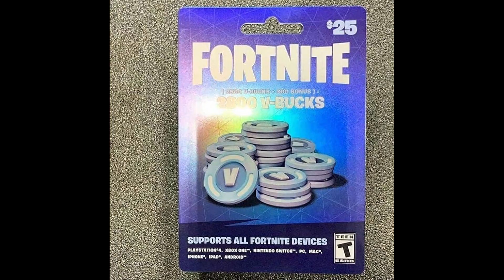Double Agent Pack Return Release Date In Fortnite Item Shop! (Double Agent Bundle Coming Back)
I unlocked the New Update 15.30 Fortnite.